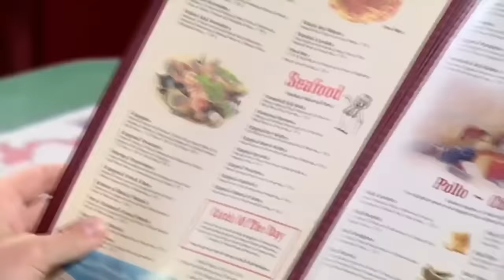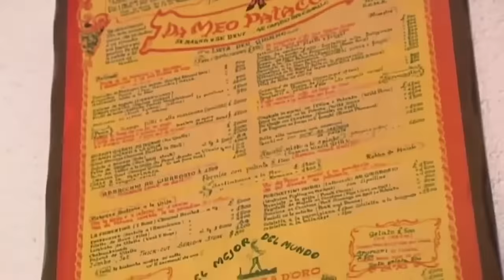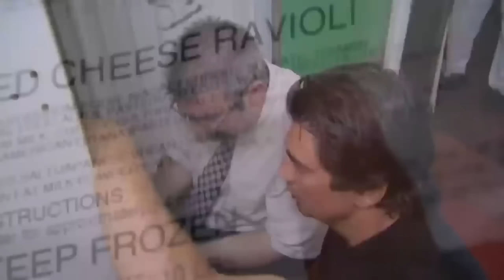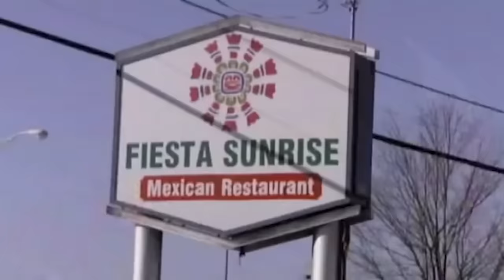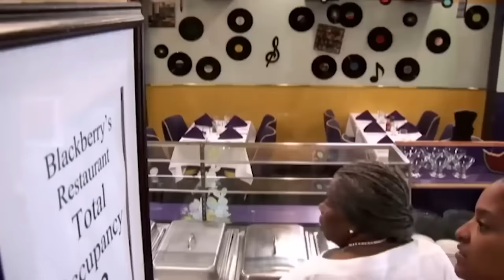Some Of The Most EMBARRASSING Moments! | Kitchen Nightmares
What other embarrassing moments from Kitchen Nightmares would you add?